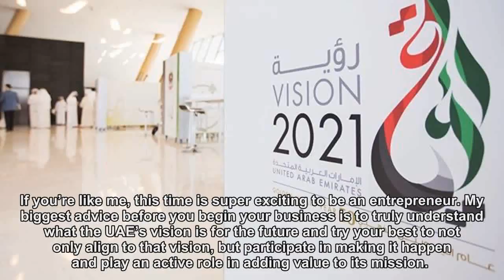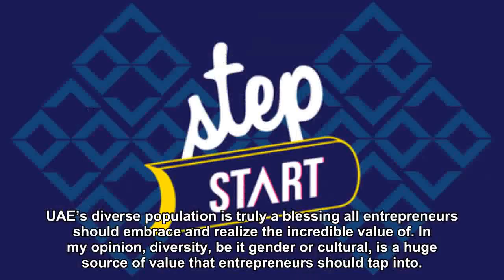3 things UAE entrepreneurs should keep in mind when reaching for success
3 things UAE entrepreneurs should keep in mind when reaching for success
Being an entrepreneur in the UAE is nothing short of exciting.